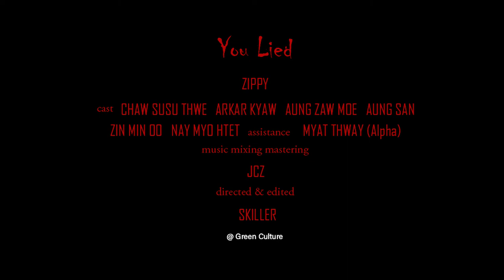Zippy - You Lied (Official Music Video)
Directed and edited by Skiller
Produced by JCZ
Guitar by Thawng Ling
Lyrics by Zippy
Mixing & Mastering by JCZ